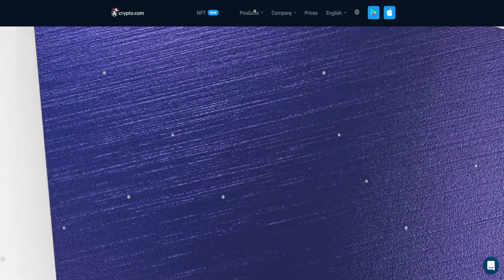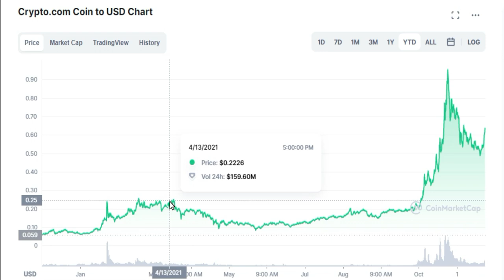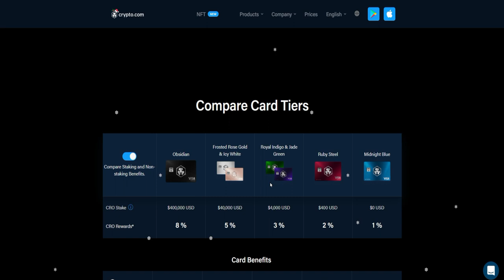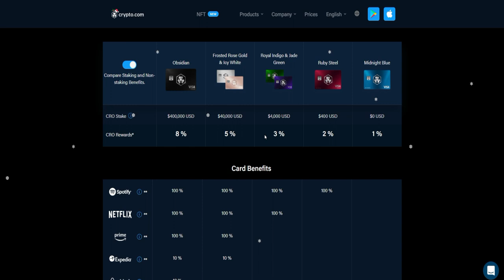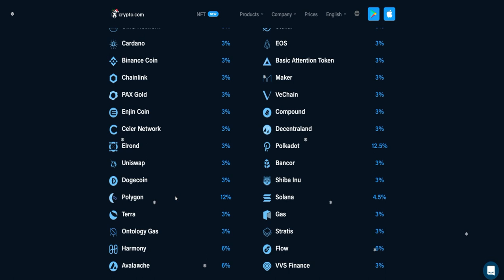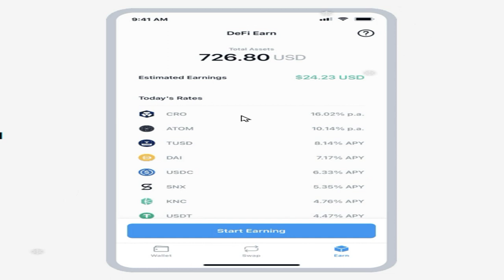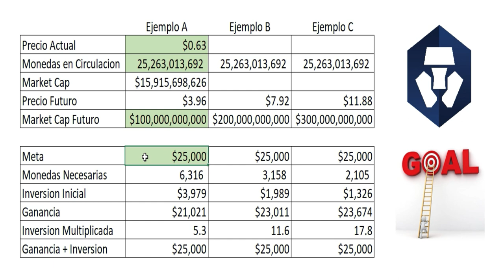PQ deberias de invertir en Crypto com CRO